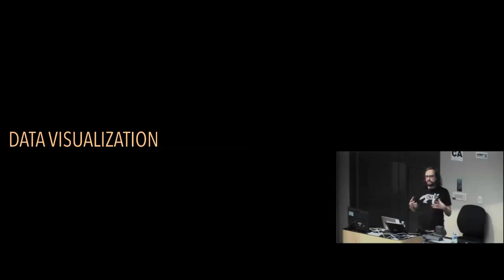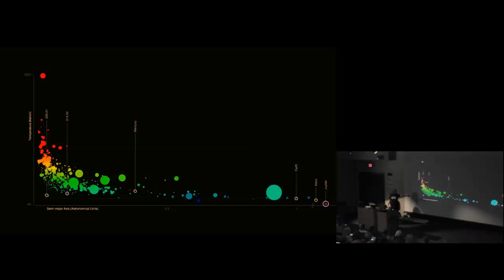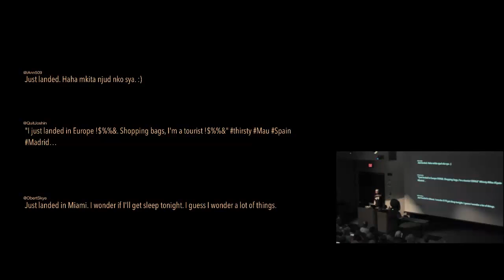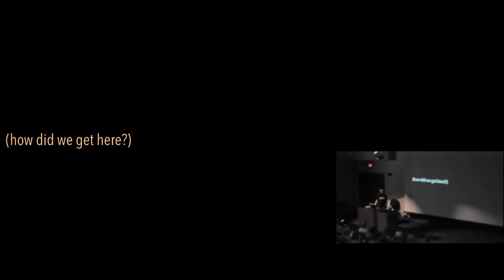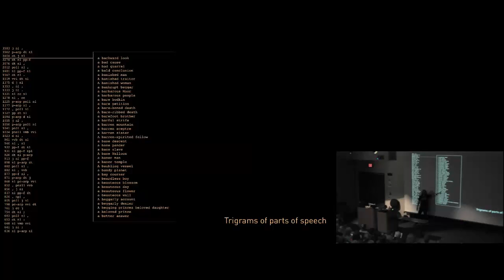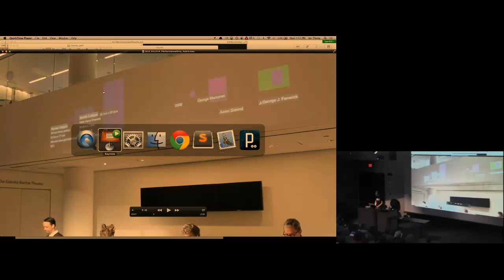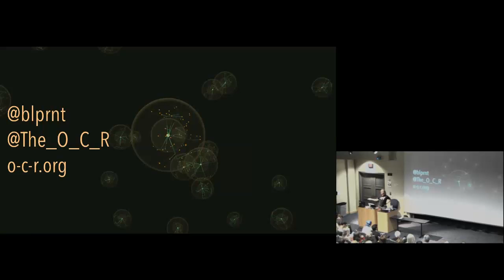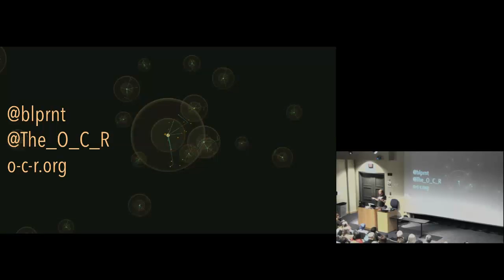Jer Thorp -- Making Data Beautifully Meaningful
Working at the intersection of science, art and design, Jer Thorp stretches the possibilities of infographics. He spoke about data visualization, information design and opportunities to make data more useful, meaningful and accessible during an ATLAS Speaker Series presentation on Feb. 19, 2014.
How do we dig through our increasingly vast terrain of data? How do we put data in a human context? How can data build empathy?
He is the co-founder of the Office for Creative Research and an adjunct professor at New York University's ITP program. From 2010 to 2012, he was the data artist in residence at the New York Times R&D Group.